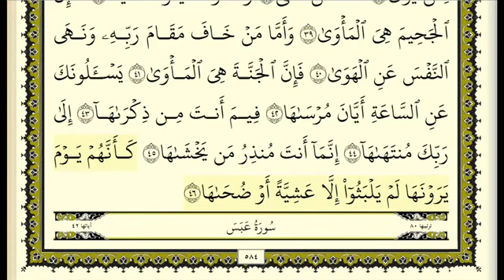سورة النازعات مكرره🤍